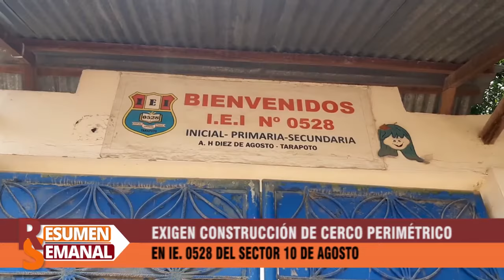TITULARES RESUMEN SEMANAL 10 10 2020 OK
"RESUMEN SEMANAL" UN INFORMATIVO COMPLETO, CON LAS NOTICIAS MÁS RELEVANTES DE LA SEMANA.
AQUÍ NUESTROS PRINCIPALES TITULARES
CON LA CONDUCCIÓN DE: Guti Liner Gutiérrez Pacaya.
@Liner Gutierrez oficial.
TODOS LOS SÁBADOS POR ANTARES TELEVISIÓN CANAL 24 TVSAM Y RADIO 91.9 FM. Y EN TODAS LAS PLATAFORMAS VIRTUALES.
HORARIO  DE 10:00 am. A 12:00 pm.